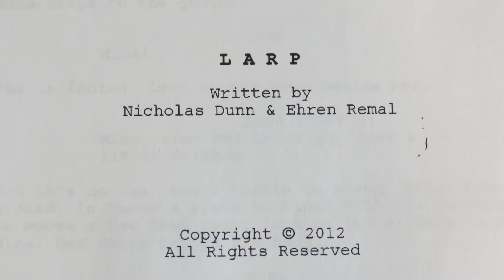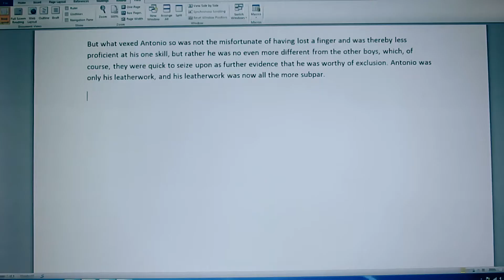LARP Pitch Video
An overview of the story of LARP. Learn what the story is about and why it's "The movie Larpers have been waiting for."